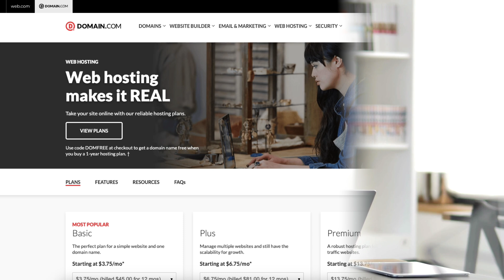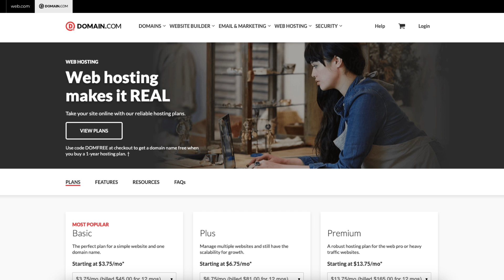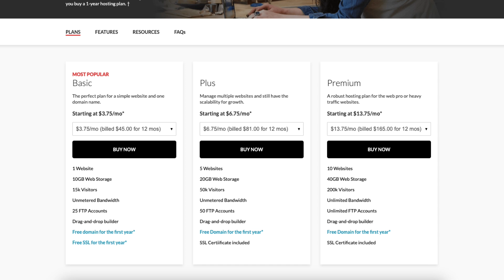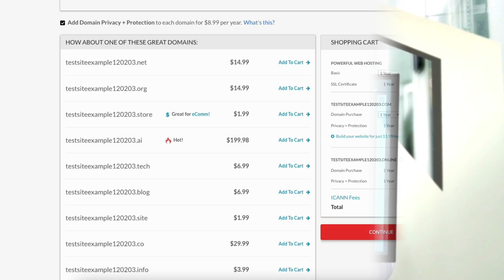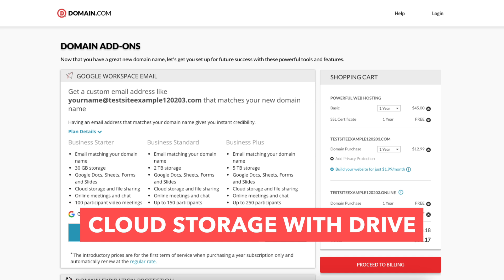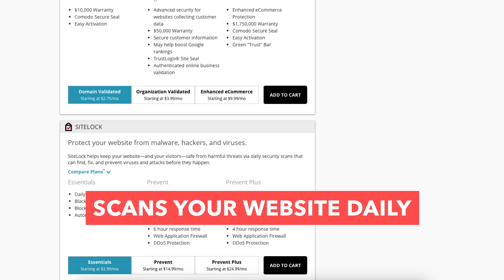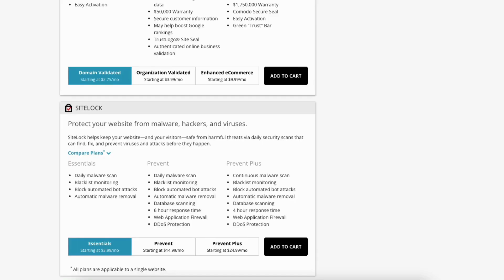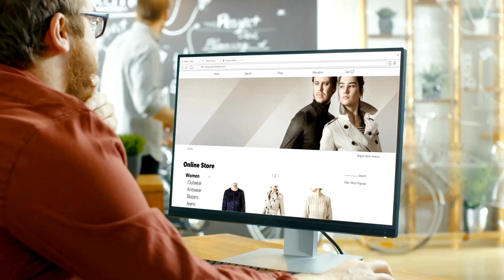How To Buy Domain and Hosting From Domain.com 🔥 - (Domain.com Tutorial!)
In this Domain.com tutorial video, we show you how to buy domain and hosting from Domain.com step by step. Buying a domain name and web hosting from Domain.com is a quick and easy process. Purchasing a domain and hosting from Domain.com will take you just minutes.

To buy a domain name and hosting from Domain.com, you want to choose a Domain.com web hosting plan.

You'll get web hosting as low as $3.75 a month plus a free domain name.

Domain.com offers a 30-day money-back guarantee, free domain name, free SSL certificates, and 24/7 support on all Domain.com hosting plans.

By the end of the Domain.com tutorial video, you will know how to buy a domain and hosting from Domain.com.